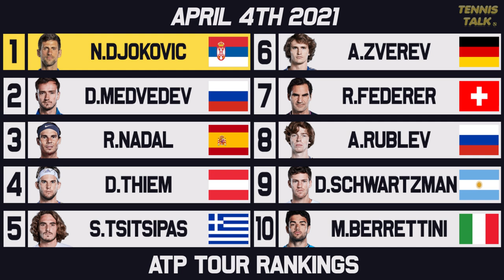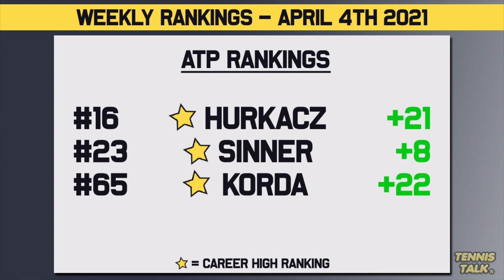Hurkacz Career High After Miami Open 2021 | Williams Drops Further | Tennis Rankings News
The Miami Open 2021 has concluded and it was an event where young guns Hurkacz, Sinner, Korda and Sakkari performed very well. We have some big rankings chances with new Top 20 players and some fan favorites dropping down in this weeks men's and women's live tennis rankings.